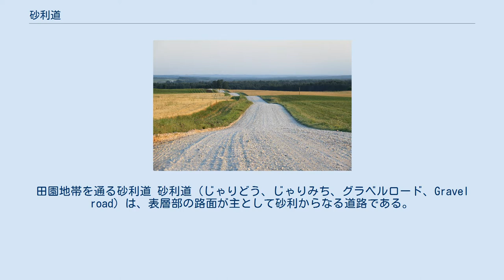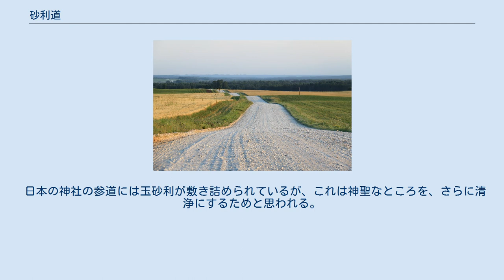砂利道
田園地帯を通る砂利道 砂利道（じゃりどう、じゃりみち、グラベルロード、Gravel road）は、表層部の路面が主として砂利からなる道路である。
先進国においては農道や林道など交通量の少ない道路に限られるが、開発途上国においては主要道路においてもしばしば見られる。
 砂利、砕石、砂などをバインダーと呼ばれる細粒の土によって結合させた構造であり、道路の基盤となる路盤と路面の表層部を覆う磨耗層からなる。
日本においては路盤の厚さ30-40cm、磨耗層の厚さ10cm程度が一般的である。
表面に防塵処理を施すこともある。
車両通過に加え、雨、融雪、凍結融解作用による劣化が大きいため適宜保守管理が必要である。
特に、凹凸や小孔は車両の通過によって急激に劣化が進行するため早急の修繕が求められる。
 湿地や水たまりに砂利を敷いて通行の助けとすることは古くから行われていた。
文明が発達し、路面の材料として日干し煉瓦、版築、石畳などが使われるようになっても砂利は依然として使われてきた。
1796年に完成したアメリカ合衆国で最初の本格的な有料道路、フィラデルフィア=ランカスター・ターンパイクは十分に締め固められた砂利道であった。
 モータリゼーションが進んだ先進国では主要道路はくまなく舗装されているが、地方政府の財政難から交通量の少ない道路は舗装をはがして維持費のかからない砂利道に戻すことも行われている。
 日本では近代に至るまで人や馬によって踏み固められた道が一般的であり、砂利道は主要道路に限られていた。
7世紀頃に整備された東山道武蔵路のうち、国分寺市で発見された区間において砂利道が確認されている。
また、江戸時代初期に書かれた徳川家康の遺訓『家康百箇条』において路面の窪みを砂利で埋めて固めることが推奨されている。
江戸時代に整備された五街道においては砂利道が多用されていた。
 1886年（明治19年）8月、内務省訓令第13号の「道路築造基準」において馬車に適した砂利道（砕石道路）を建設する方針が示されたが、当初は普及しなかった。
その後、次第に普及し主要道路でも一般的となったが昭和初期にアスファルト舗装技術が確立すると次第にこれに取って代わられた。
 日本の神社の参道には玉砂利が敷き詰められているが、これは神聖なところを、さらに清浄にするためと思われる。
 ^ 土木学会編、布施洋一著　『新体系土木工学65　道路（V）』　pp.71-76、技報堂出版、1984年、ISBN 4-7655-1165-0 ^ 鈴木敏　『道』　pp.3-4 ^ 鈴木敏　『道』　pp.150-153 ^ 鈴木敏　『道』　pp.122-128 ^ 鈴木敏　『道』　pp.159-165 ^ 道路交通問題研究会編　『道路交通政策史概観　論述編』　p.4、プロコムジャパン、2002年、ISBN 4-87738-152-X ^ 明治神宮-Q&A-なぜ、参道には玉砂利が敷き詰めてあるのですか？